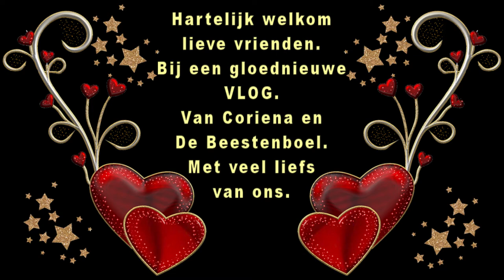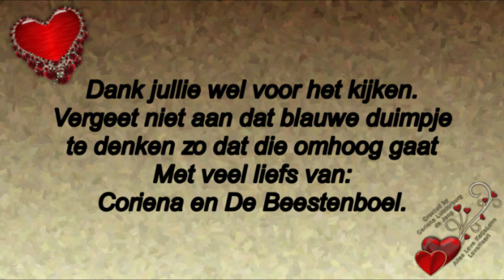Donderdag 19 november Zwarte piet had wat bij mij bezorcht voor een ander #943